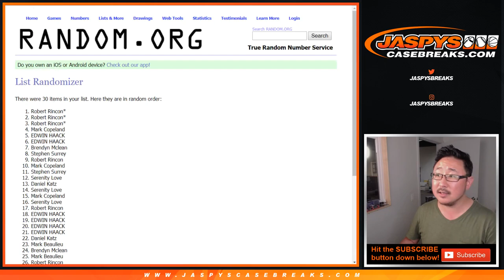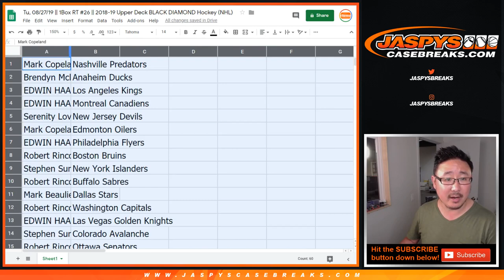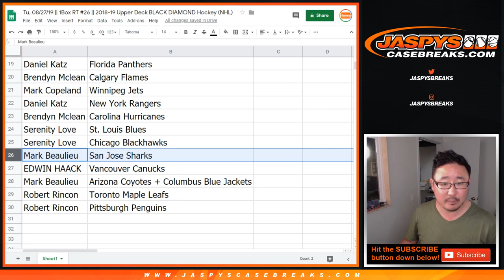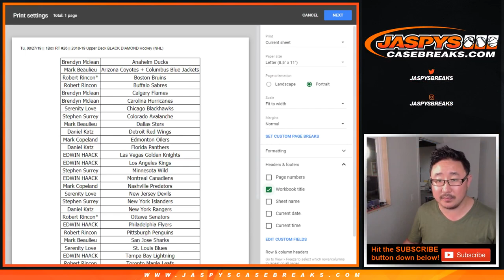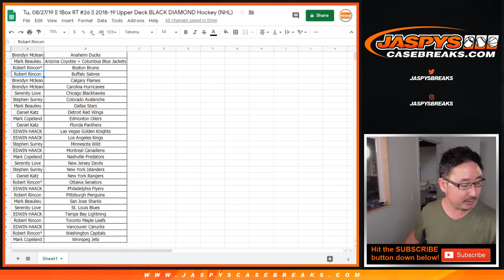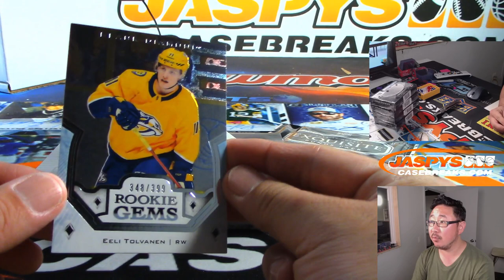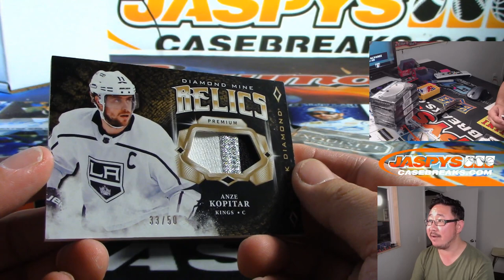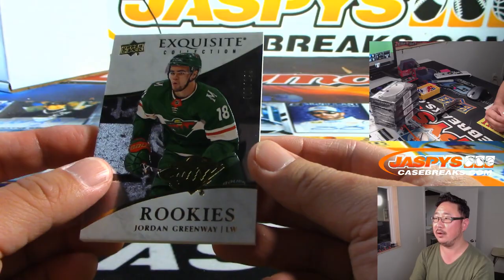Tu, 08/27/19 || 1Box RT #26 || 2018-19 Upper Deck BLACK DIAMOND Hockey (NHL)